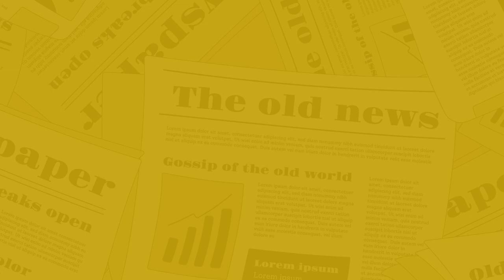The Nagari News के Digital Bulletin में देश-प्रदेश की बड़ी खबरें